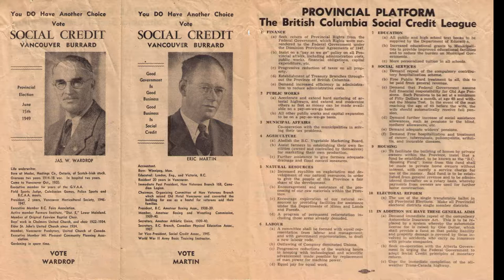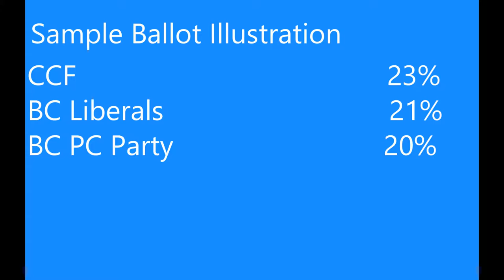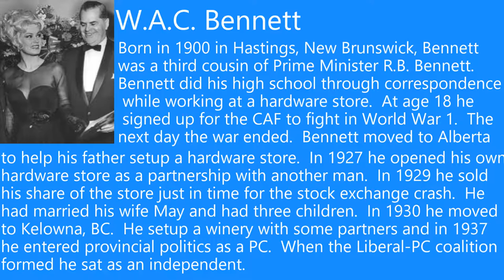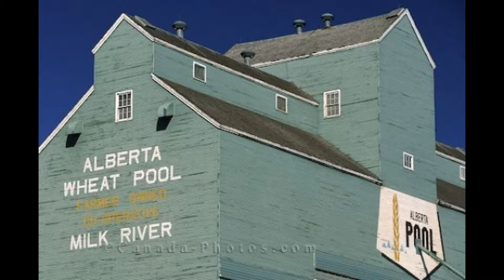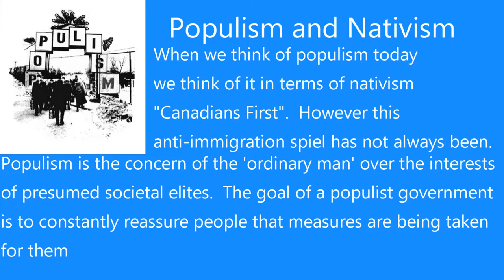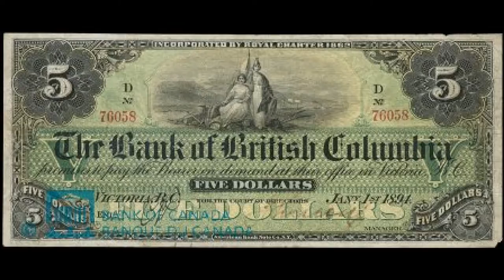The BC Social Credit Party - Canadian Histoire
Social Credit was a western Canadian movement that quickly became a powerful populist movement.  The BC Social Credit Party maintained an iron hold on BC politics for almost half of a century.  Capable of uniting a large number of parties into a coalition, the Social Credit were in turn capable of uniting a province.  Becoming a power player in the country as BC began to grow and engage independently in international politics.

If you were looking for information on the Albertan and federal Social Credit look here: